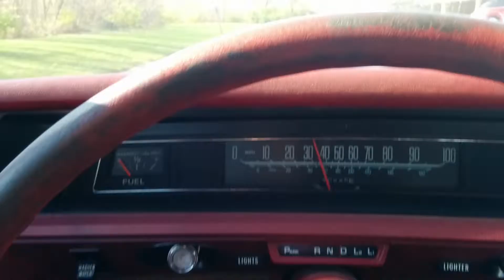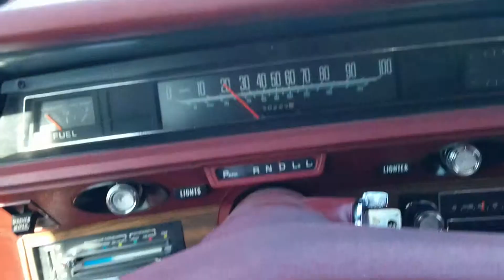Short drive in Impala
1976 Impala